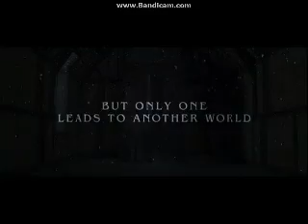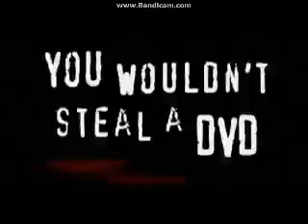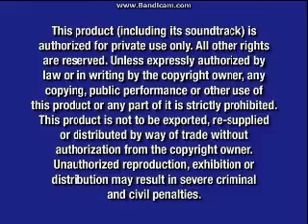Opening To Flightplan 2006 DVD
Here Is The Opening To Flightplan 2006 DVD And Here Are The Order:
1.Touchstone Home Entertainment Logo
2.Coming Soon To Theaters Screen
3.Annapolis Trailer
4.Coming Soon To Own On DVD Screen
5.The Chronicles Of Narnia:The Lion,The Witch,And The Wardrobe Trailer
6.Proof Trailer
7.Piracy It's A Crime Promo
8.DVD Menu
9.FBI Anti-Piracy Warning Screens
10.Touchstone Pictures Logo
11.Imagine Entertainment Logo
That's All.